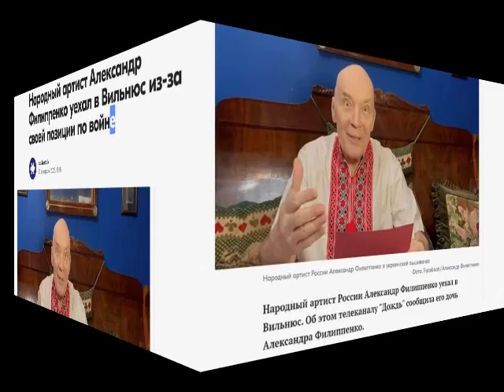Сегодня утром! Пришли как за Назаровым и Ахеджаковой! Актер ФИЛИППЕНКО лишился карьеры!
так Быть или не быть вот в чем вопрос

Это же жесточайнее надо понимать это все

в голове не укладывается мы не должны

молчать

Я не люблю несправедливость и ложь

дорогие мои коллеги сегодня я хочу

выразить Солидарность всем тем актёрам

был вынужден покинуть Московскую сцену и

в целом Россию народный артист РФ

Александр Филипенко из-за его открытой

антивоенной позиции с именитым актером

разорвали контракт в родном театре

Моссовета Кремль шерстит московские

театры выявляет тех актеров кто против

следующим уволенным после Назарова и

Ахеджаковой стал Александр Филипенко

достойный смиряться под ударами судьбы и

надо оказать сопротивление

Александр Филипенко народный артист

России и лауреат Государственной премии

среди его известных киноработ фильмы

Убить дракона Трудно быть Богом и Гарри

Гарри моя звезда за свою карьеру

Александр Филипенко сыграл более чем 100

фильмах не считая театральных работ

широкой аудитории он известен благодаря

фильмам Там на неведомых дорожках и

Мастер и Маргарита

что выше для души

терпеть Проси Стрелы яростного рока или

на море бедствия получившись борьбой

покончить с ним московские театры

переживают не лучшие времена за короткое

время были уволены Анатолий Белый

Дмитрий Назаров супругой Ольги

Васильевой Лия Ахеджакова и теперь

Александр Филипенко всех этих актеров

связывает их антивоенная позиция

Ложь и насилие

в ноябре театр Моссовета не продлил

контракт с Александром Филипенко актер

уже успел покинуть Россию директор

театра имени Моссовета Алексей черепнев

заявил что Филипенко взял отпуск для

лечения он отметил что Филипенко

приглашённый артист который сам вправе

выбирать где ему находиться а также

добавил что двери театра остаются для

него открытыми это все-таки такой

замечательный артист однако по словам

дочери актера отъезд из страны связан с

позицией отца Филипенко не раз выступал

с заявлениями против так называемой

своивала

тоже свою роль говорила все-все Давайте

не будем не будем

переехать 78 лет действительно нужно

начинать жизнь заново артист на своей

странице Facebook опубликовал

трогательный пост воспоминания о Киеве

проиллюстрировал своими фотографиями в

украинской национальной одежде Александр

Георгиевич облачился в вышиванку с

красно-черным геометрическим узором про

Киев вспоминаю только словами Гоголя с

каким-то неопределенным чувством глядел

Чичиков на дома стены забор и улицы

которые Бог знает судило ли ему участь

увидеть еще когда-либо в продолжение

своей жизни продолжение моей жизни уже

явно нет зато воспоминаниях студия

Довженко каштаны друзья Уют и тепло

пишет Филипенко это же жесточай надо

понимать Марина ишимбаева супруга

народного артиста России Александра

Филипенко уехавшего в Литву после

высказанного им осуждения так называемые

спецоперации вышла на связь в голове не

укладывается мы не должны молчать она

сообщила что актеров в ближайшее время

не намерен общаться с журналистами и

говорить о переезде пока он не хочет

ничего комментировать он должен немножко

прийти в себя отдохнуть забыть всю эту

гадость заявила супруга Филипенко жена

артиста также подтвердила что отъезд от

звезды сериала Мастер и Маргарита связан

с его позицией по так называемой

спецоперации в Украине нет ничего важнее

чем переступить через пропасть

собственного страха

 Зарабатывайте вместе с Prolog, участвуя в реферальной программе! Приглашайте Блогеров/Владельцев/Пользователей каналов и Рекламодателей на биржу и получайте % от сделки.

Если в сделке участвуют:

Начните зарабатывать вместе с Prolog.yt прямо сейчас!

Мы рады представить нашего партнёра — ваш навигатор в море обмена электронных валют: сервис
Возможности этого удобного и интуитивно понятного сервиса мониторинга обменных пунктов многообразны и позволяют любому пользователю подбирать себе надёжный пункт обмена, оценивать динамику курсов валют, быстро переходить от изучения курсов непосредственно к самому обмену.
Система рейтингов и краткие информационные сводки во всплывающих окнах таблицы обменных сервисов, точные цифры по валютным резервам гарантируют: обмен будет произведён без накладок.
Онлайн сервис мониторинга курсов обмена на ведущих площадках Интернета практически ежесекундно обновляет информацию о состоянии работы обменных пунктов и выгодных курсах обмена по тысячам направлений.